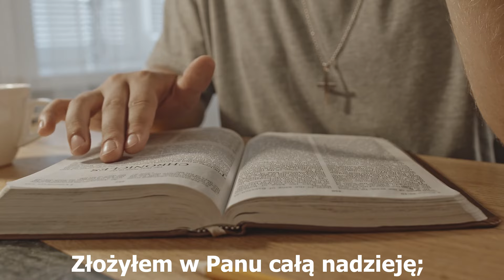Psalm 40 Wydobył mnie z dołu zagłady i z kałuży błota.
To Video z Psalmem 40 ze Starego Testamentu pokazje nam actualność Psalmu  w dzisiejszym czasie.  Możemy łatwo zauważyć gdy położymy ufność Panu Jezusie to mamy wszysko to co nam jest potrzebne żeby być szczęsliwym. W tym video można też zobaczyć że wszysko co otrzymaliśmy i to co będziemy otrzymywać jest darmowym prezentem od Jezusa Chrystusa.

Psalm 40
Złożyłem w Panu całą nadzieję;
On schylił się nade mną
i wysłuchał mego wołania.
Wydobył mnie z dołu zagłady
i z kałuży błota,
a stopy moje postawił na skale
i umocnił moje kroki.
I włożył w moje usta śpiew nowy,
pieśń dla naszego Boga.
Wielu zobaczy i przejmie ich trwoga,
i położą swą ufność w Panu.
Szczęśliwy mąż, który złożył
swą nadzieję w Panu,
a nie idzie za pyszałkami
i za zwolennikami kłamstwa.
Wiele Ty uczyniłeś
swych cudów, Panie, Boże mój,
a w zamiarach Twoich wobec nas
nikt Ci nie dorówna.
I gdybym chciał je wyrazić i opowiedzieć,
będzie ich więcej niżby  można zliczyć.

Kompozycja, i wykonanie: Stan Halasa
Realizacja Dźwięku i Video: Stan Halasa
Text :  Pismo Święte